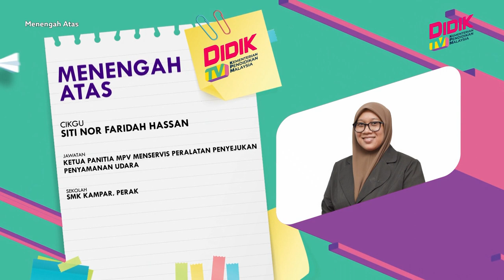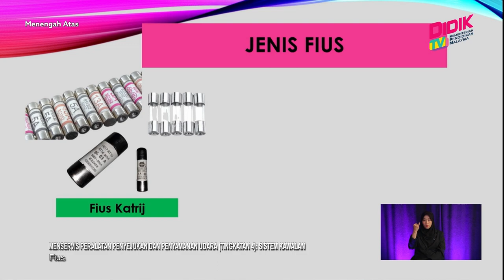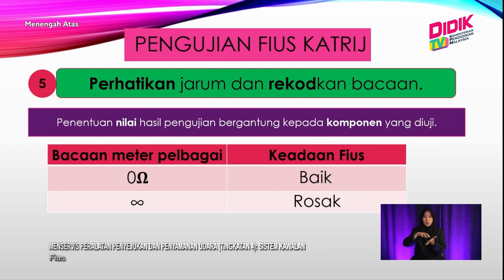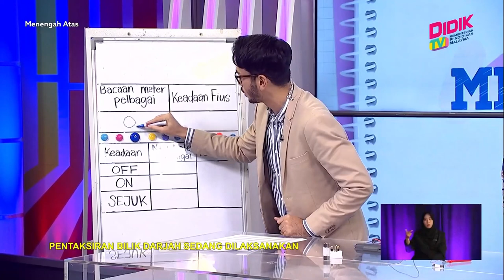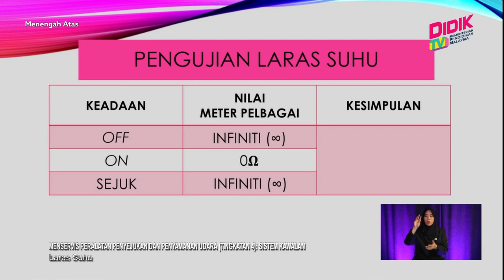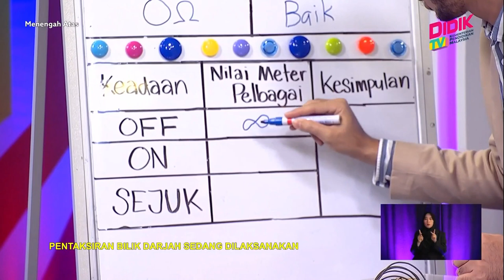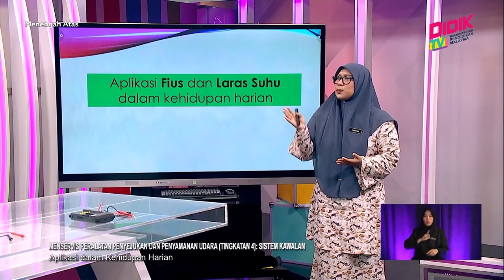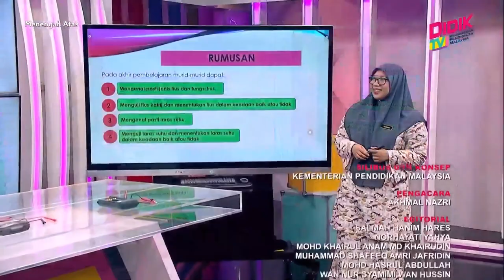Menengah Atas (2022) | Menservis Peralatan Penyejukan & Penyamanan Udara: Sistem Kawalan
Tajuk: Menservis Peralatan Penyejukan & Penyamanan Udara: Sistem Kawalan
Guru: Siti Nor Faridah Hassan
Episod ini akan diterangkan kepada murid mengenai fius dan laras suhu. Murid akan diberikan penerangan mengenai fungsi komponen yang berkaitan serta langkah pengujian terhadap komponen yang hendak diuji iaitu fius dan laras suhu. Murid akan diberikan penerangan mengenai langkah prosedur pengujian. Hasil pengujian akan dibincangkan untuk menentukan komponen dalam keadaan baik atau tidak.